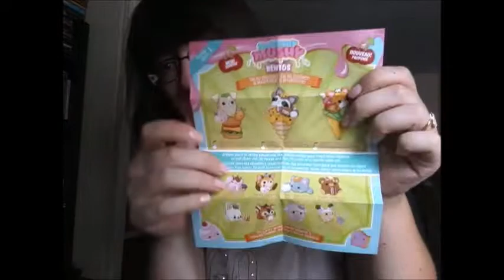LA BOX SMOOSHY MUSHY (de Bandai)